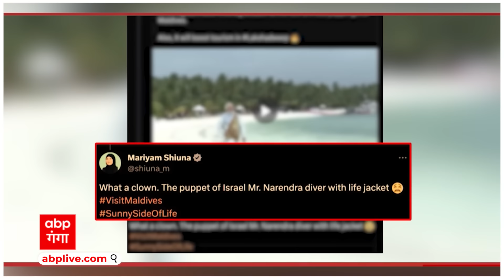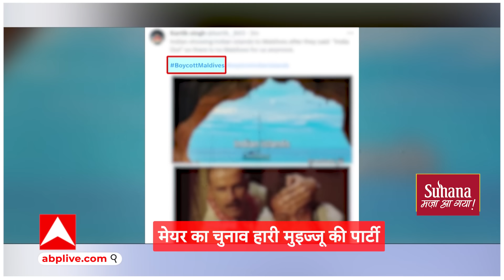India-Maldives Conflict:चीन से लौटकर भारत को धमकी दे रहे थे मालदीव के राष्ट्रपति, तभी...